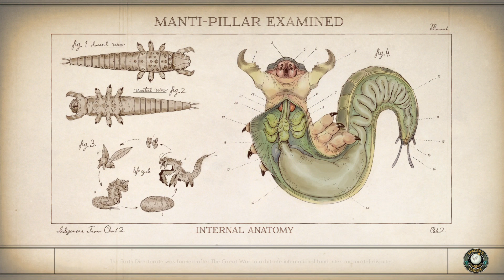The Outer Worlds Pt.14: A Family Mather